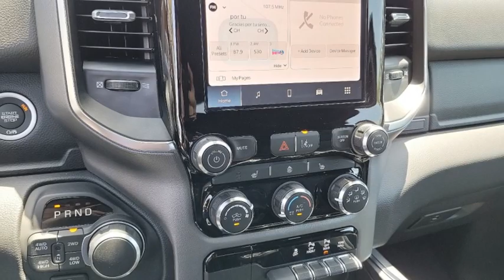2025 Ram 1500 VAN NUYS LOS ANGELES SAN FERNANDO VALENCIA CANOGA PARK RM4002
2025 Ram 1500 Big Horn/Lone Star

Looking for the right vehicle? Today could be your lucky day. this 2025 Ram 1500 could be yours.